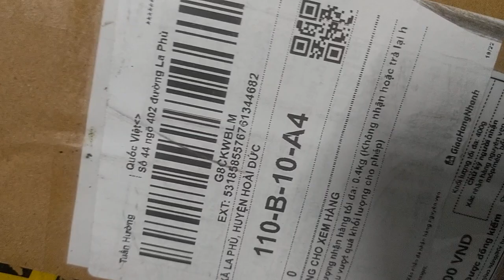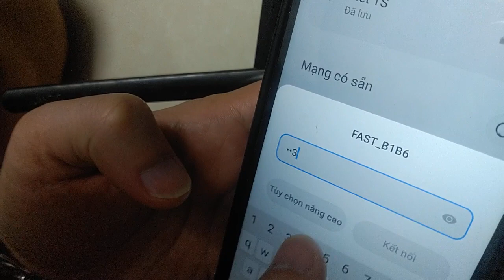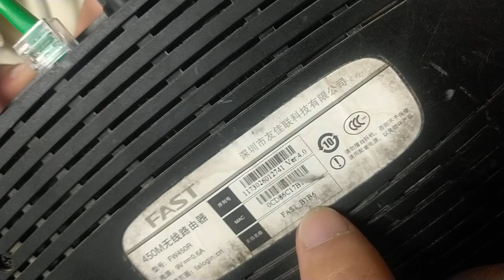trả hàng DR7G